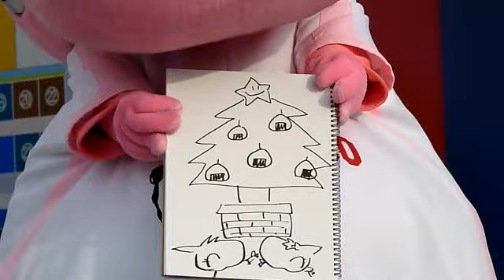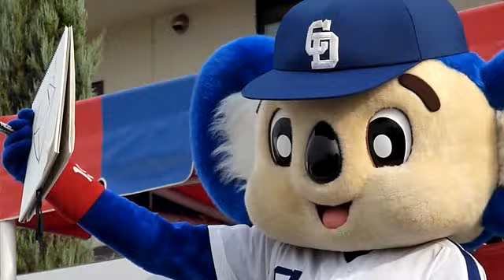10/11/14 ドアラ・シャオロン・パオロンと遊ぼう！１４時の部の２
ドラゴンズクイズのつぎは、お絵かきクイズ

１４時の部のお題は「いま欲しいもの」です

パオロンは・・・あいかわらず

シャオロンは・・・現実的かな

ドアラは・・・大きいものでなければ、もしかしたらもらえるかも？（笑）